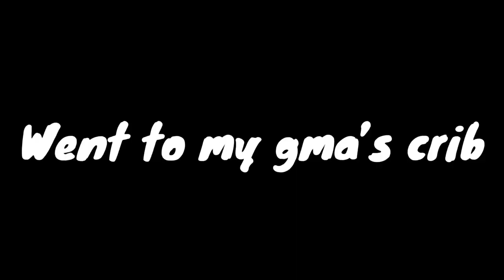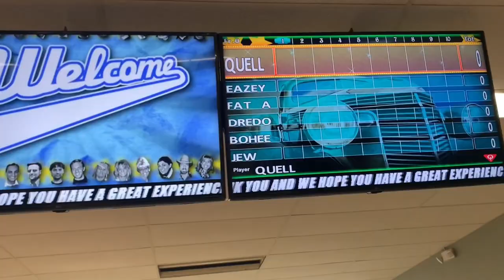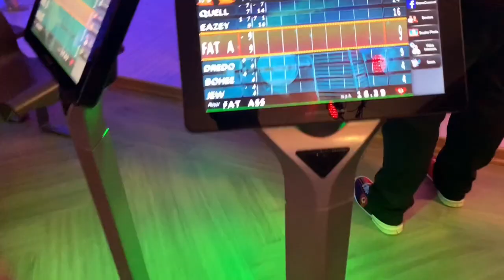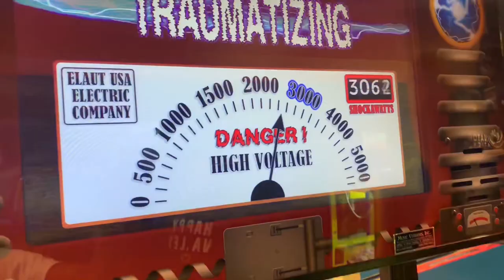We Tried a Very Painful Electric Chair!! (DANGEROUS EXPERIENCE)